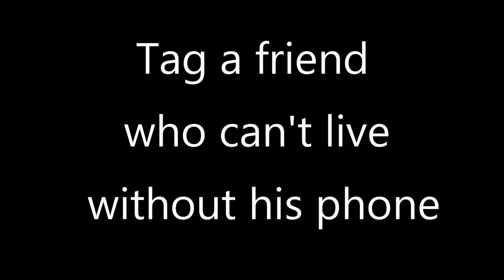Eliad Cohen - One thing that can truly ruin your day...